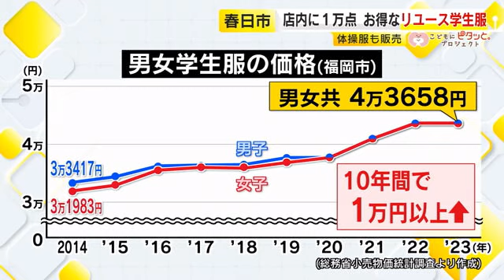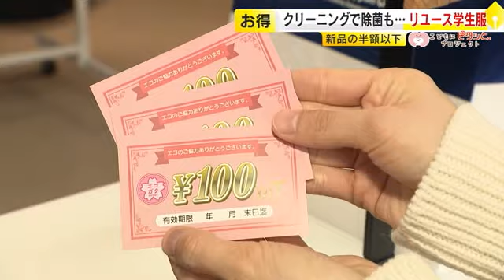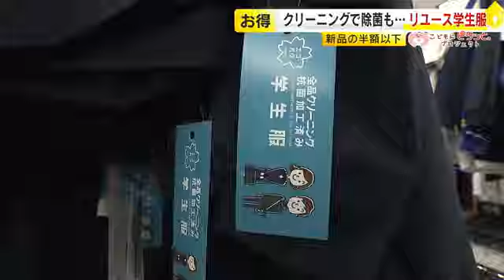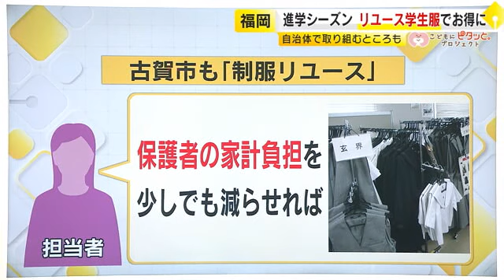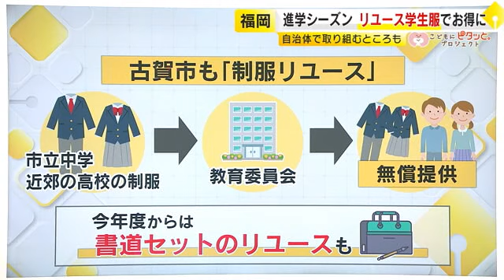進学シーズンにお得な「リユース制服」 新品の半額以下で出費減 「無料」ランドセルも 【こどもにピタッとプロジェクト㉟】 ／ （2024/02/29 OA）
様々な物の値段が高騰する中でも、なかなかコストを下げることが難しい進学の準備費用。リユースの制服などをうまく活用し、コストを抑える選択肢が広がりつつあるようです。